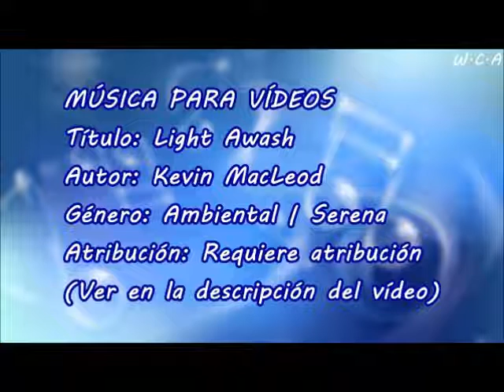Light Awash - Kevin MacLeod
Título: Light Awash
Autor: Kevin MacLeod
Género: Ambiental | Serena
Atribución: Requiere atribución

Light Awash de Kevin MacLeod está sujeta a una licencia de Creative Commons Attribution